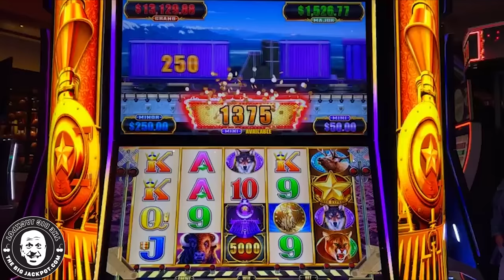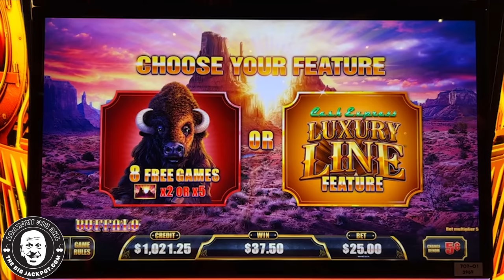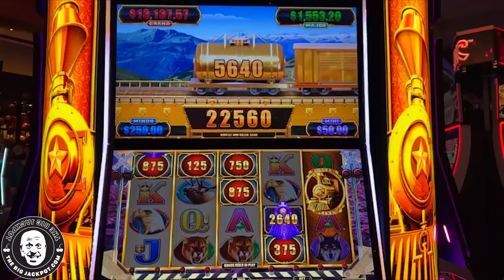Luxury Line Pulls Into The Station with a MASSIVE JACKPOT! High Limit Buffalo Slots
Cash Express Luxury Line Buffalo
Aliente Casino, Las Vegas NV
$25 Spins